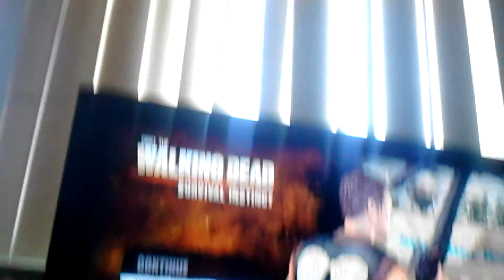The walking dead survival instinct part 1